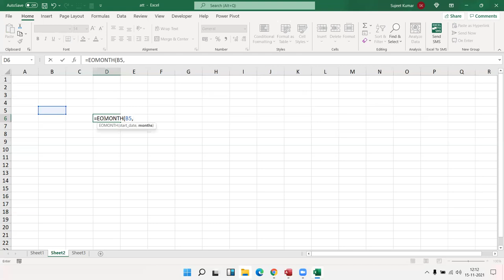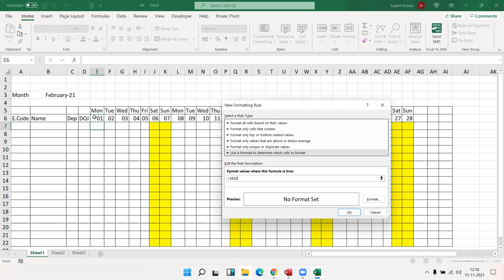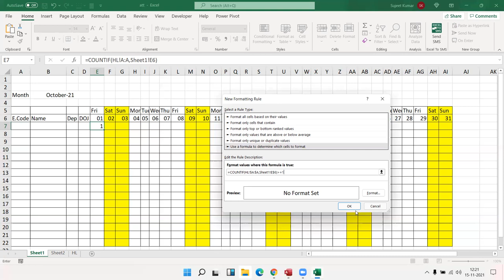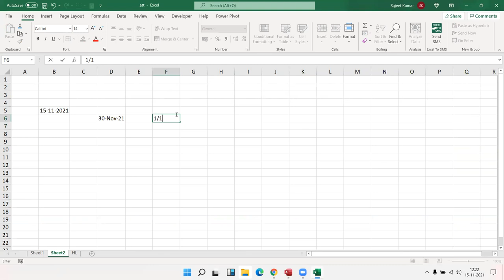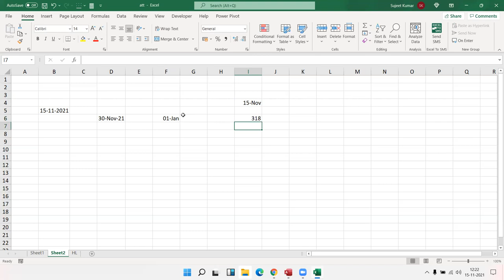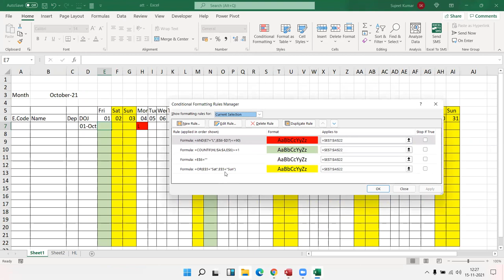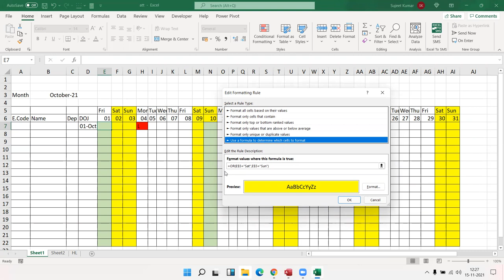Make Auto Update Attendance Format in Excel